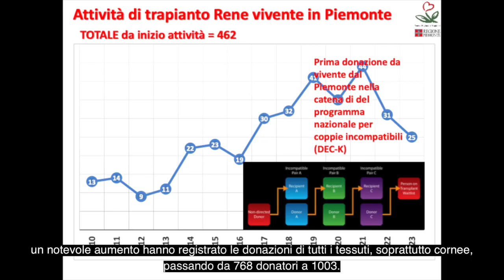Valori record per donazioni e trapianti di organi in Piemonte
L’aumento delle donazioni e, di conseguenza, del numero dei trapianti ha permesso di raggiungere dei valori record in Piemonte durante il 2023: sono stati effettuati 536 trapianti, con un aumento del 30% rispetto all’anno precedente.

I dati illustrati nel corso di una conferenza stampa dai direttore del Centro regionale Trapianti Federico Genzano Besso, dal coordinatore regionale Donazioni e Prelievi di Organi e Tessuti Anna Guermani e dal direttore generale dell’azienda ospedaliera oniversitaria Città della Salute e della Scienza di Torino Giovanni La Valle, hanno consentito al presidente della Regione Alberto Cirio e all’assessore alla Sanità Luigi Genesio Icardi di dichiarare che «il Piemonte si conferma modello di riferimento in Italia e in Europa".